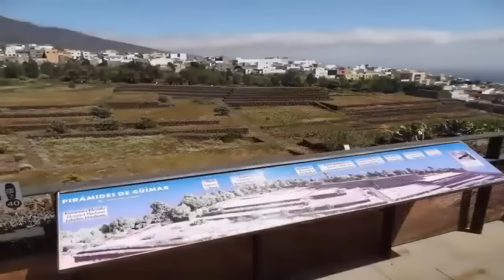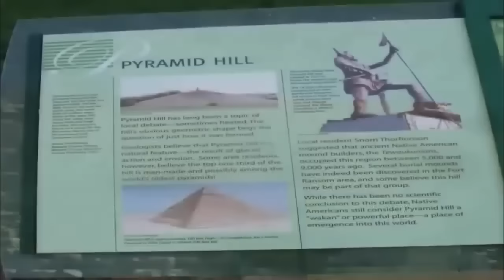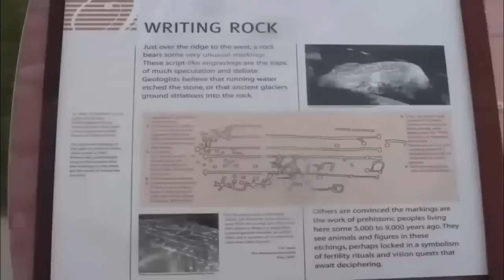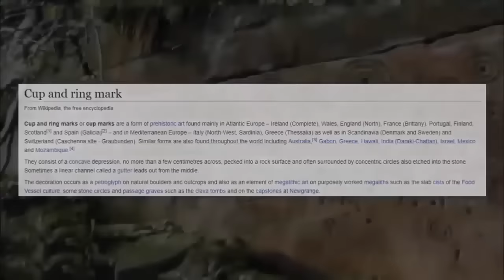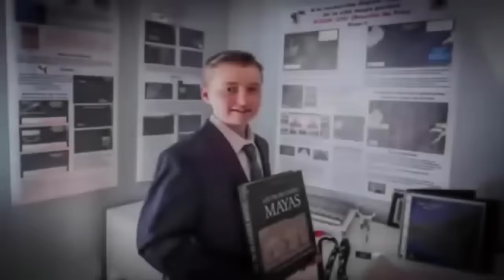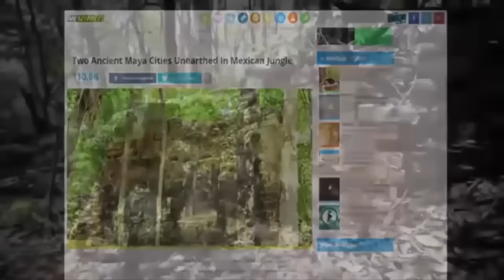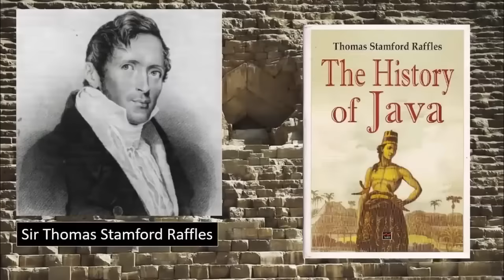Oldest Pyramid On Earth Exposed In Java?